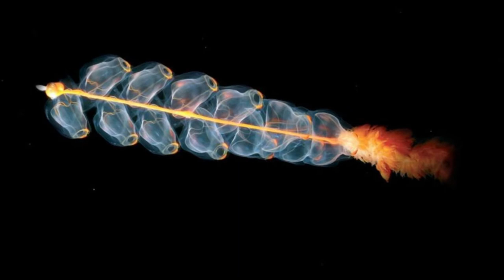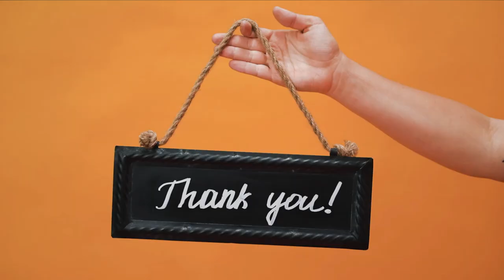5 Wonderful and Weird Sea Creatures Ever Seen | Animal Kingdom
Welcome to Animal Kingdom. In this video we are going to talk about 5 Wonderful and Weird Sea Creatures Ever Seen. These are the most beautiful and strange sea creatures ever found in the world. To know about who are these top 5 wonderful creatures in the sea. Here is a list of 5 Wonderful and Weird Sea Creatures Ever Seen.
Number 5. Red-lipped Batfish.
Number 4. Vampire Squid.
Number 3. Marrus Orthocanna.
Number 2. Nudibranch.
Number 1. Peacock Mantis Shrimp.